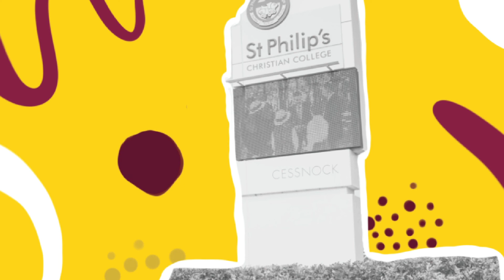Launching SchoolTV at St Philip's Christian College Cessnock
SchoolTV is a wellbeing platform that addresses the modern day realities faced by schools and parents in raising safe, happy, resilient young people. Whilst there is a great deal of information already out there, this can often be confusing and overwhelming for parents. SchoolTV provides families with credible and positive information, using realistic and practical strategies.